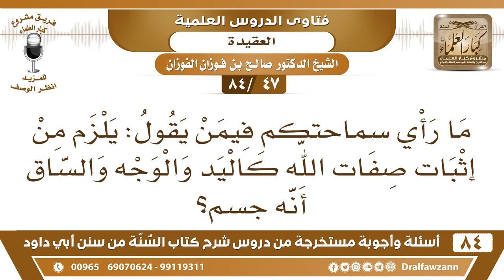[47 /84] ما رأيكم فيمن يقول: يلزم من إثبات صفات الله كاليد والوجه أنه جسم؟ | الشيخ صالح الفوزان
[47 /84] السؤال: ما رأي سماحتكم فيمن يقول: يلزم من إثبات صفات الله كاليد والوجه والساق أنه جسم؟
 الجواب: لا نقول بهذا، هذا كلام الجهمية، يلزم من إلزام الصفات أن الله جسم، نقول: الجسم لم يرد نفيه ولا إثباته في القرآن والسنة، فنحن نمسك عن ذكر الجسم؛ لأنه لم يرد نفيه ولا إثباته، فلا ننفيه ولا نثبته."
السيرة الذاتية :
للاشتراك في قناة الشيخ صالح الفوزان

للاستفسار والإقتراحات والدعم
رئيس الفريق
لمشروع كبار العلماء